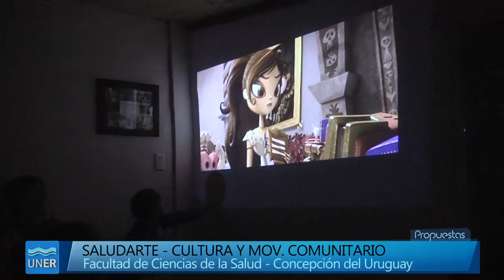SALUDARTE - Cultura y Movimiento Comunitario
Acerca de SaludArte - Cultura y Movimiento Comunitario

Partiendo de la idea de que la cultura es un derecho humano distintivo y una dimensión clave del desarrollo de una comunidad, y que la participación en actividades artísticas y culturales pueden generar cambios que mejoren la salud psico - física y las condiciones de vida de las personas, es que se pretende generar este proyecto denominado “SaludArte - Cultura y Movimiento Comunitario” El presente proyecto pretende contribuir a la inclusión social a través de la dimensión artístico-cultural de sectores generalmente postergados de nuestra comunidad, mediante el acceso y la participación activa en eventos y espacios artísticos en la misma.

Durante su implementación se trabajará con las personas con padecimientos mentales, entre los cuales incluiremos las adicciones, que asisten al Equipo Móvil de Salud Mental y las familias, niños y adolescentes de los barrios Cantera 25 y Sarmiento de la ciudad de Concepción del Uruguay. Las actividades propuestas se llevarán a cabo en la ciudad de Concepción del Uruguay, en los lugares anteriormente mencionados.

El plan de actividades pensado se ejecutará en un periodo de cuatro meses. Consideramos oportuno destacar que las mismas se pensaron no solo para la población objetivo, sino también para la comunidad en general para así fomentar y generar una plena integración de los diferentes grupos sociales. Estas actividades serán coordinadas y ejecutadas por el equipo de este proyecto, integrantes de la Asociación Mis Soles del Barrio Cantera 25, integrantes de la Junta Vecinal del Barrio Sarmiento, Familiares, voluntarios y equipo Técnico del Equipo Móvil de Salud Mental de nuestra ciudad, alumnos y docentes de la Facultad de Ciencias de la Salud.

Estos espacios impactaran de manera favorable en su desarrollo humano, permitiendo una mejor interacción con el entorno social. Básicamente, se pretende promocionar la cultura como herramienta de transformación social, generando así, prácticas que originen una Universidad inclusiva y comprometida con la realidad social y cultural, que promueva la generación de espacios de participación ciudadana y compromiso social, impactando en el mejoramiento de la calidad de vida y la salud de la población.